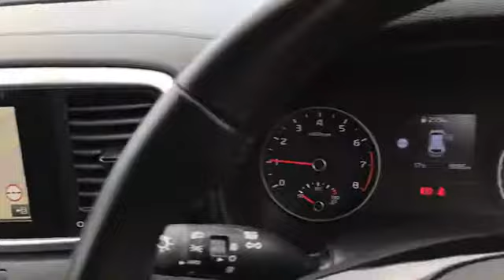LB69ZPM for sale with Brindley Kia Tipton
For sale LB69ZPM from Brindley Kia Tipton. Don't miss out on your next used car come down and test drive it today!